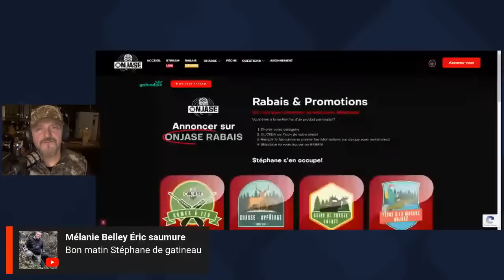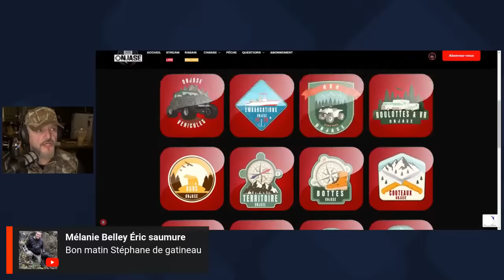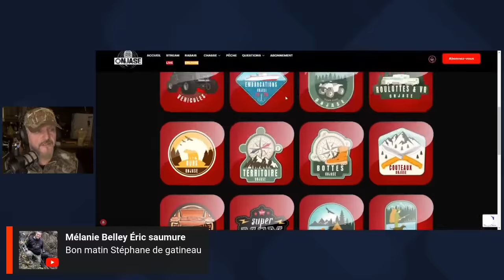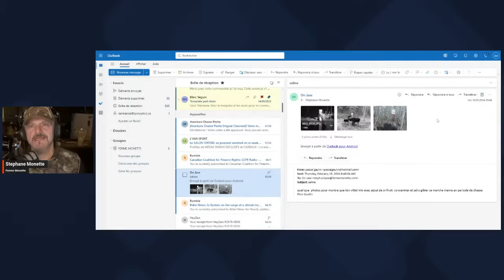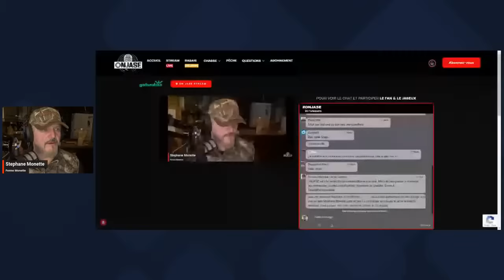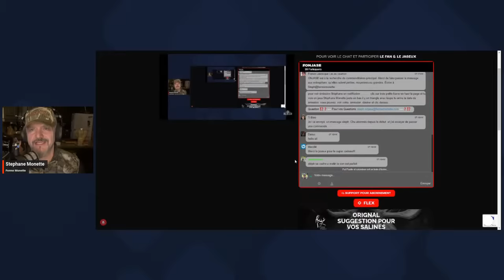16 Février #1407 ONJASE Steph Monnette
16 Février #1407 ONJASE Steph Monnette